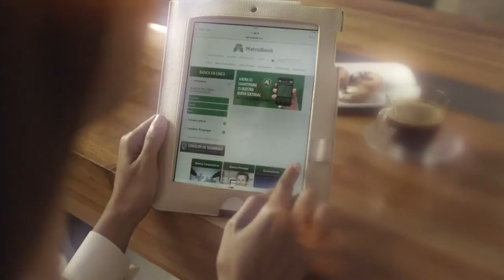Comercial Metrobank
Comercial Metrobank 2014
Modelos: Alfredo R., Humberto J. y Gerardo A.